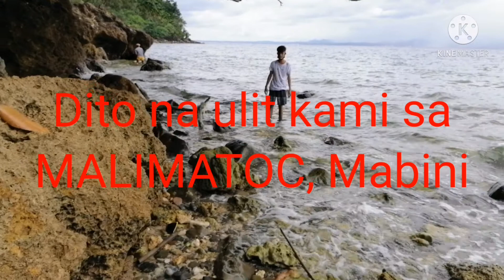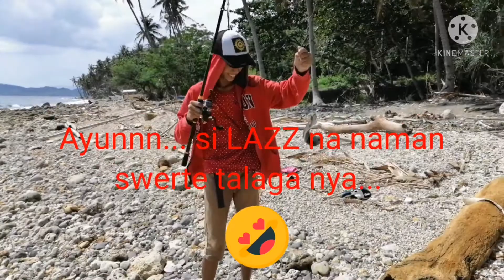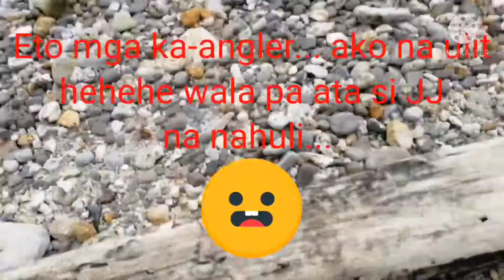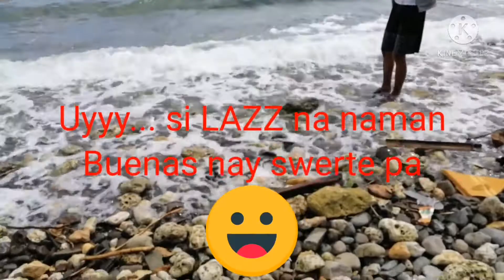01/27/2021 Fishing @ Malimatoc, Mabini (second time)